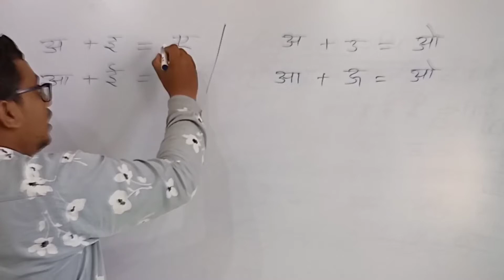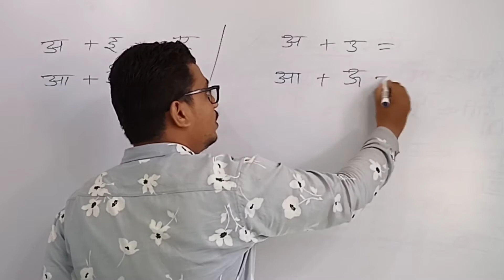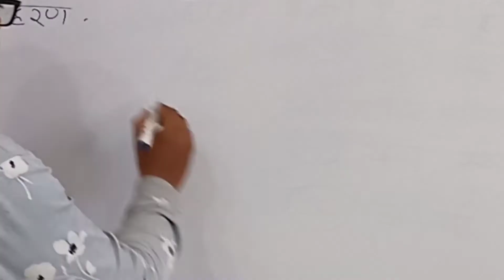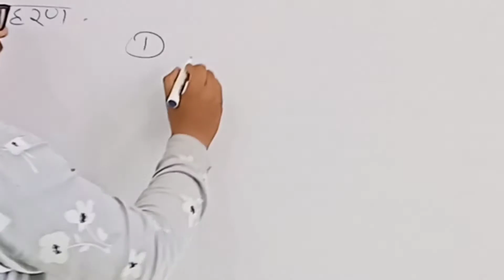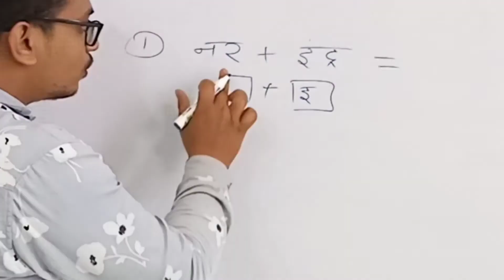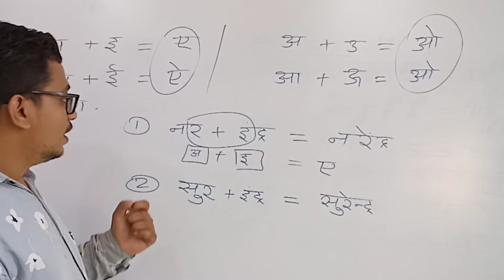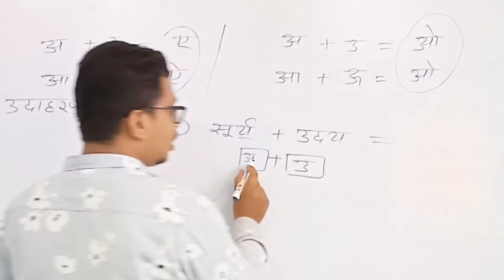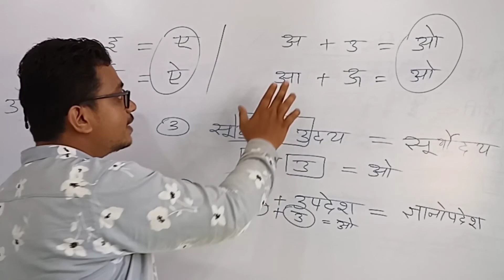गुण स्वर संधि | Gun Swar Sandhi Kise Kahate Hai | Gun swar sandhi kya hai | Gud swar sandhi udaharan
गुण स्वर संधि, Pramod Sir से Teligram Group 👇 में जुड़िये और All Subject PDF डाउनलोड करें.😍
Group Name👉pramodsireducation

👉PramodSir01

👉pramod_sir01

👉Pramodsir01

ऊपर 👆 दिए लिंक में जाने से आप किसी भी विषय की मनचाही टॉपिक को पढ़ सकते हैं + वीडियो देख सकते है + PDF भी डाउनलोड कर सकते हैं.

👆🏻 Please Join Teligram Channel
Group Name👉pramodsireducation
नोट:- ऊपर दिए टेलीग्राम ग्रुप से जुड़कर भी PDF download कर सकते है .

यहां 👆🏻 लिंक में आपको आज की 90% तक छुट वाली प्रोडक्ट अमेजॉन पर देखने को मिलेगी ।

यह वीडियो सिर्फ एजुकेशन के लिए बनाया गया है, किसी धर्म, जाती, संप्रदाय या व्यक्ति विशेष की भावनाओं को ठेस पहुंचाना हमारा उद्देश्य नहीं है । हम भारतीय है और सभी का सम्मान करते है । साथ ही यदि वीडियो के तथ्यों में कोई मिस्टेक हो तो आप... आपके प्रमाणित तथ्य को ही सत्य समझे, धन्यवाद ।